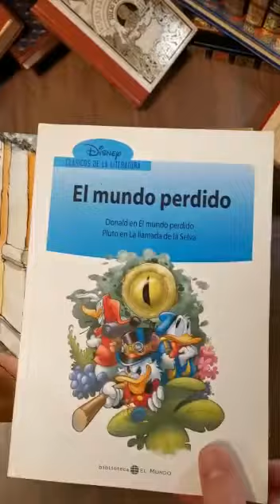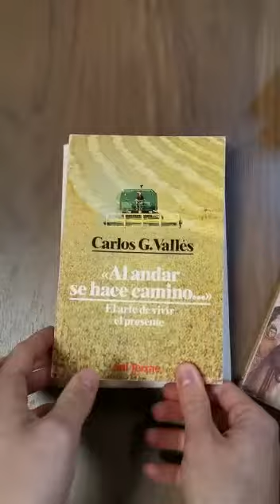Solo para valientes. Reflexiones a través de títulos de libros